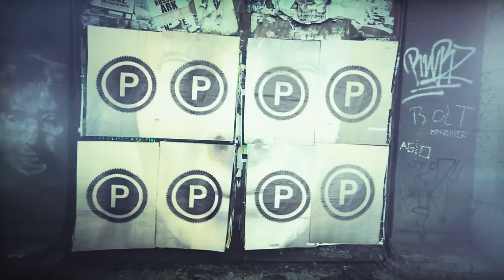Peppermill Show Reel 2012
We are very proud to present to you our showreel, which showcases a selection of our most exciting recent work. We would also like to say a massive thank you to ESKAMON for letting us use their track 'Fine Objects', which provided the perfect soundtrack.